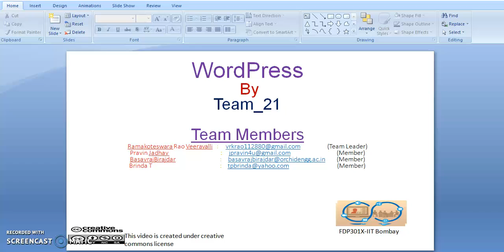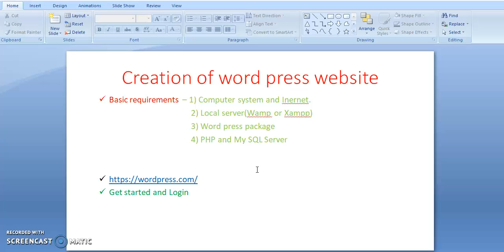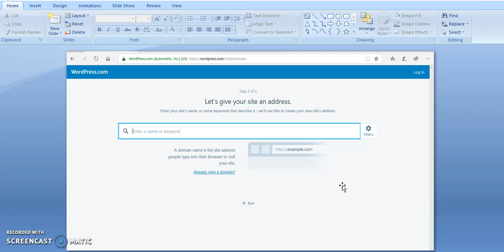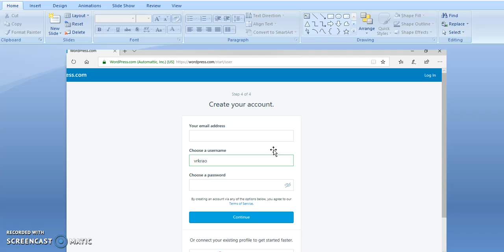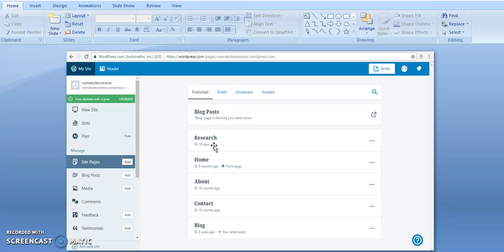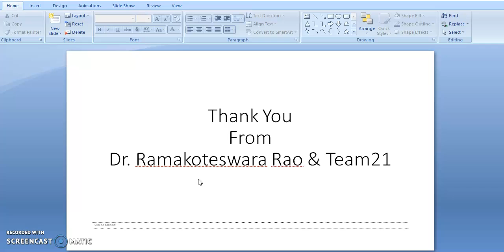wordpress_team21_creation